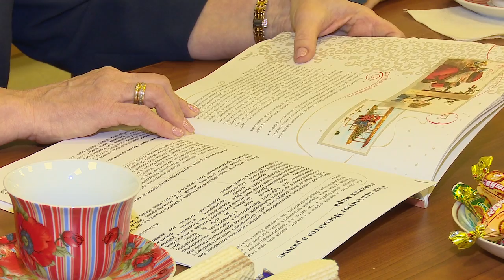Щедрый мышонок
Комиссия по делам несовершеннолетних провела ежегодную благотворительную акцию «Щедрый мышонок».